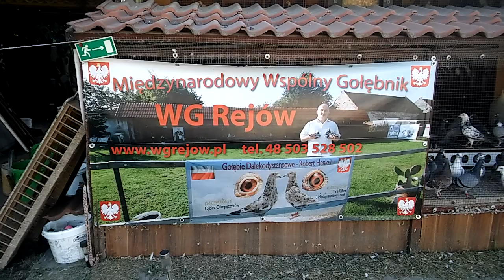Wg.Rejów 2019 Henkel.Robert